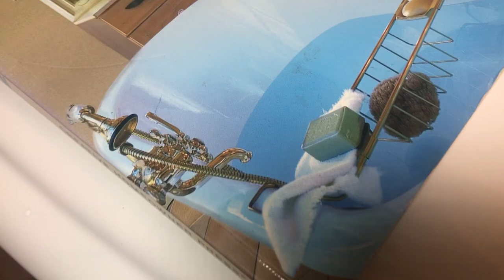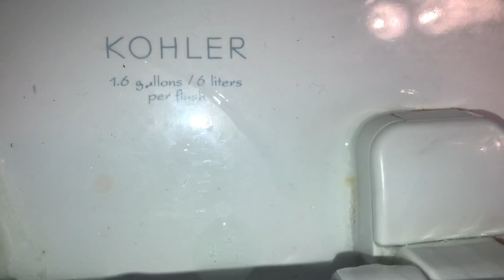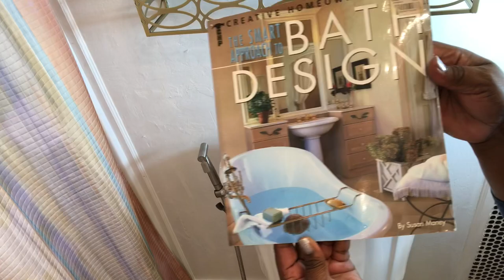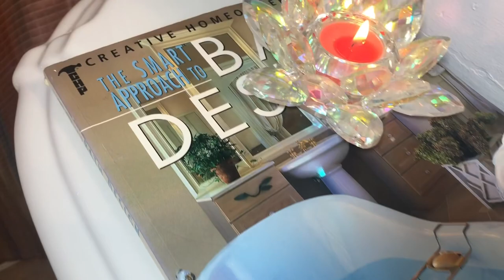Deep clean/glam bathroom refresh/DIY toilet paper holder @The Glamorous Ferne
Hello beautiful fam!
In this video I will show you how to refresh your bathroom and a quick DIY toilet paper holder

I Hope that You enjoy watching this video💕😘.

👉🔔📢🔉 Please turn your notifications 🔔 on so you can get notified as soon as I upload a new video.